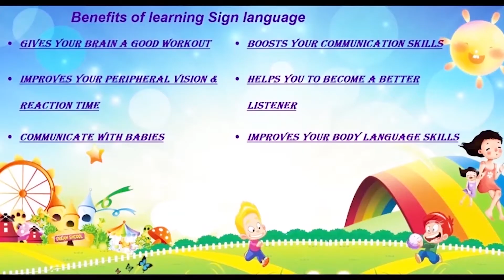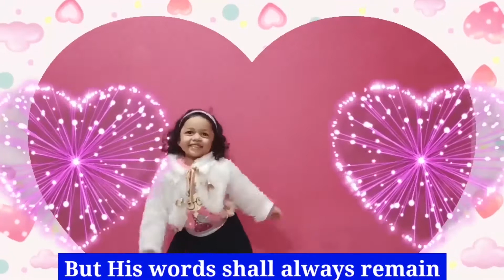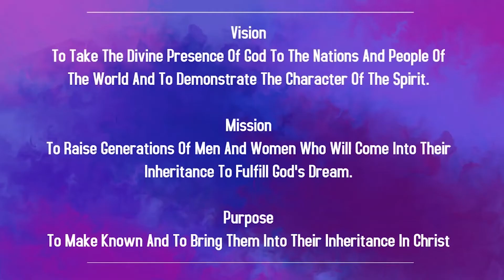Children Church In Punjabi | 09:00 AM | 11th July 2021 | Christ Embassy India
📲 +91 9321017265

Bank Details:
IFSC- UTIB0001572.

IFSC- SBIN0011754.